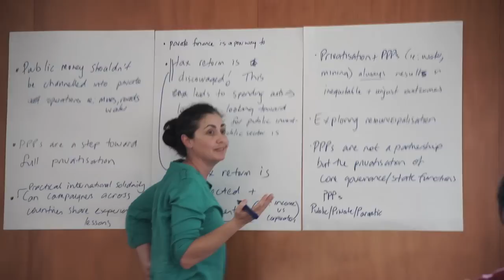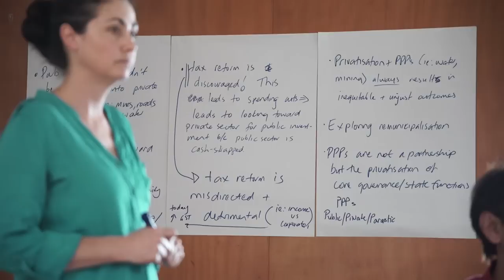Public Private Partnerships at G20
Forum at the Peoples Summit during the G20 took up public private partnerships. Interviews with the presenters look at the effects of them and how the G20 is pushing this policy.